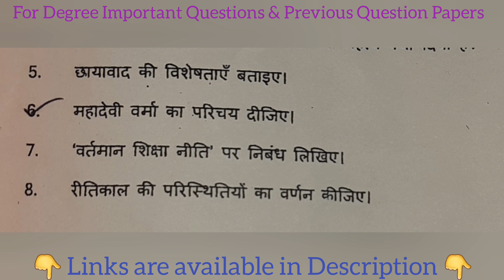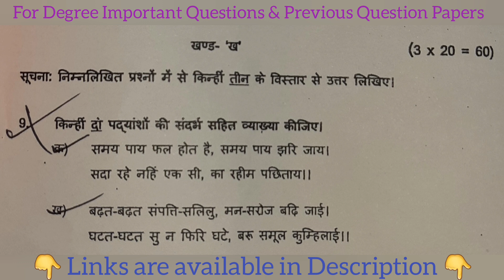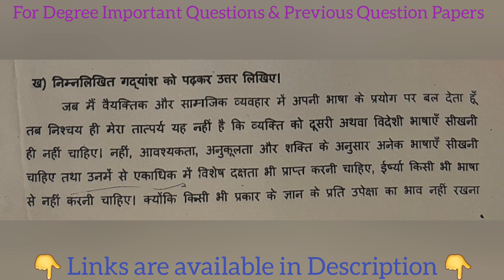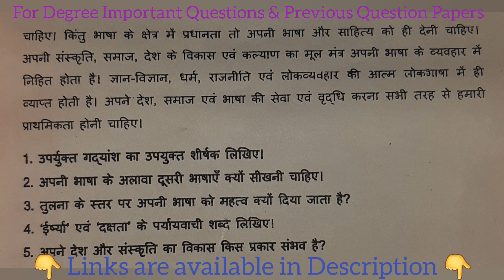Hindi | Previous Question Paper 2021 | Degree 4th Semester | BA BCOM BSC BBA BSW | OU